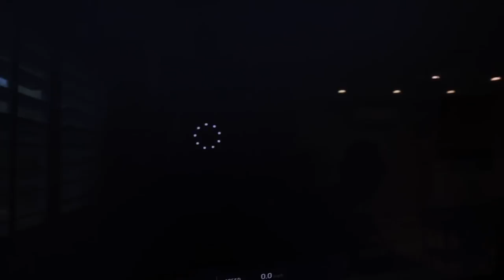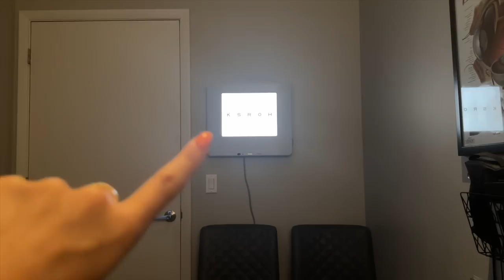What I Do in a Day in Between Trips... Day in My Life!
Well, I am back in town! But not for long! Join me on a busy and productive day in my life where I am getting back from one trip and preparing to go on another. Living out of a suitcase isn't the most glamorous life, but it's a fun season of life for right now, especially when it means that I get to travel to see people I love. Today, I am home and prepping my "at home life" and doing some work to ensure that I will be able to take some time off during my trip to New York City! Where to after??

xoxo,
Gracie